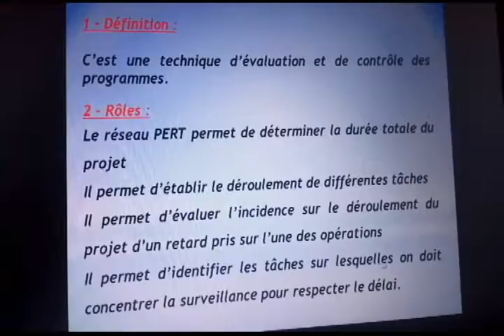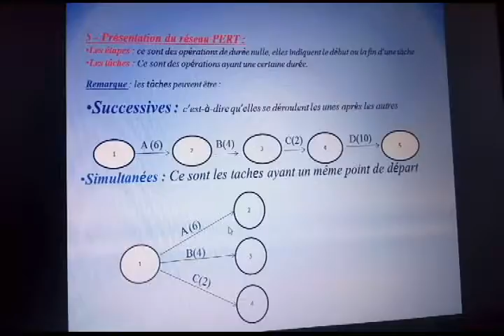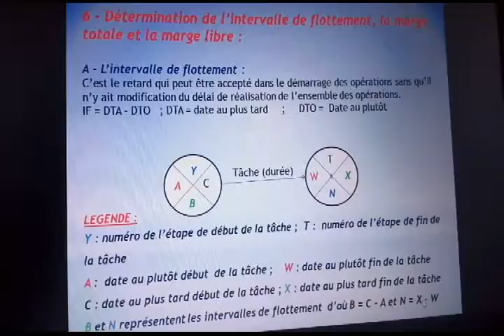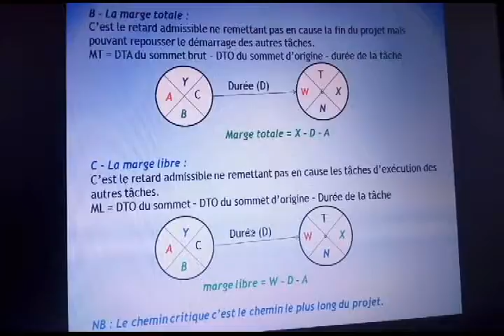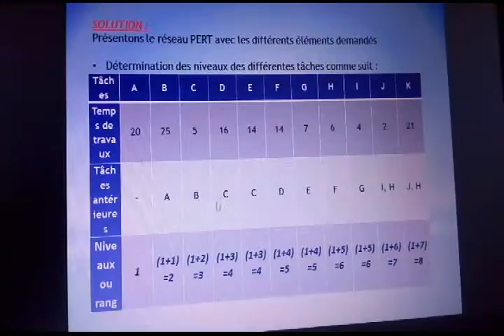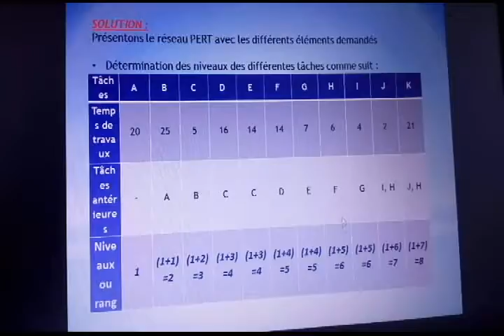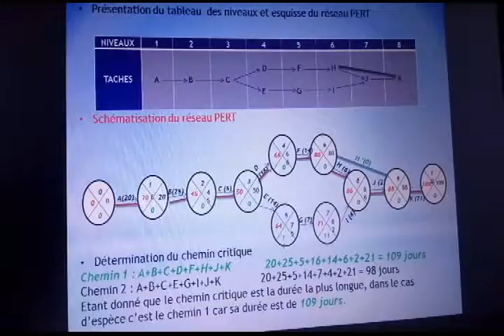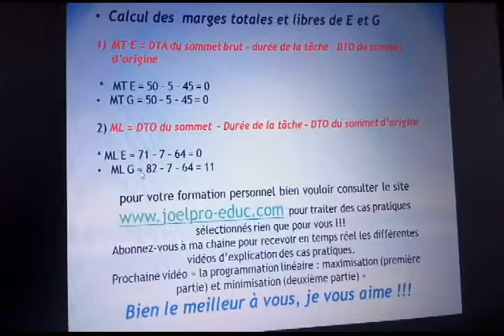comment réaliser un réseau PERT ?